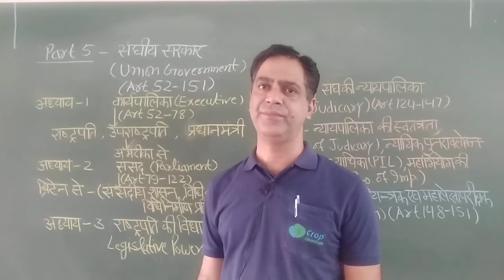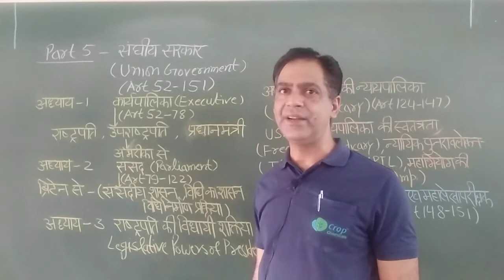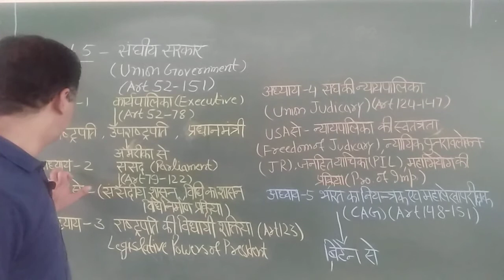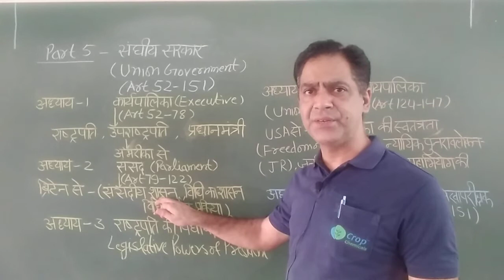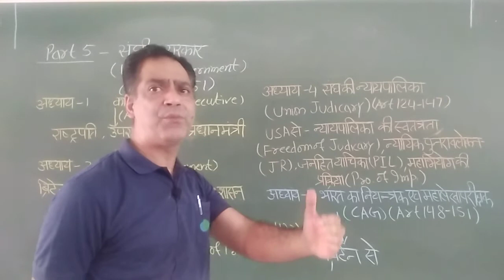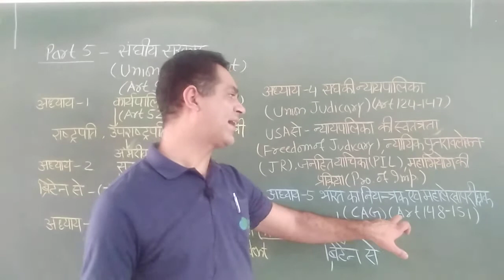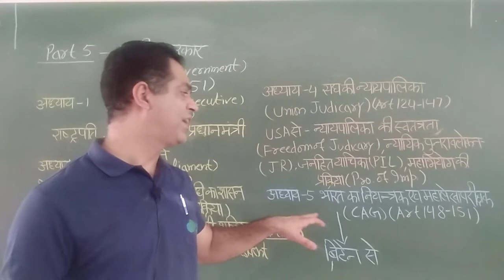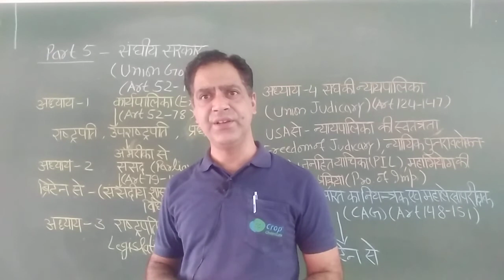Political science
Congratulations Part 5